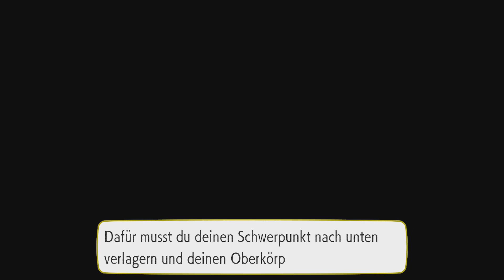Diese ARENA ist endlich TOXISCH! 🍀 POKÉMON LET'S GO EVOLI #25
POKÉMON LET'S GO: EVOLI
VON: Nintendo (2018)

GENRE: Rollenspiel
SYSTEM: Nintendo Switch
In Pokémon Let's Go kehrt der Spieler zurück in die Kanto-Region, die hübscher denn je ist! Mit Evoli an seiner Seite strebt der Spieler wie immer danach der Beste zu werden, wie keiner vor ihm war!
Natürlich kannst du diesem Video gerne ein 👍 da lassen, falls dir das Video gefallen hat,
dann weiß ich nämlich, welche Videos dir gefallen und kann mich darauf einstellen.